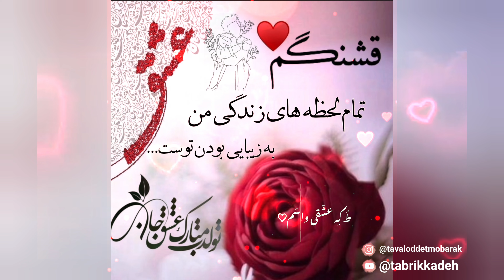تولدت مبارک عشق جانم